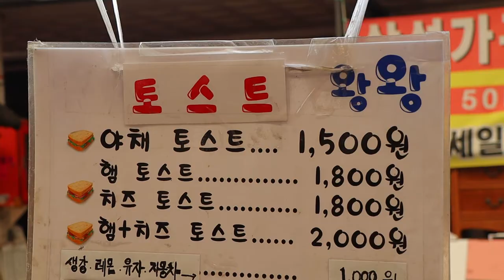3가지 소스범벅 토스트, How to make korea street toast, Korean Street Food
🔔 Subscription
🌏 Location
Anyang, SOUTH KOREA